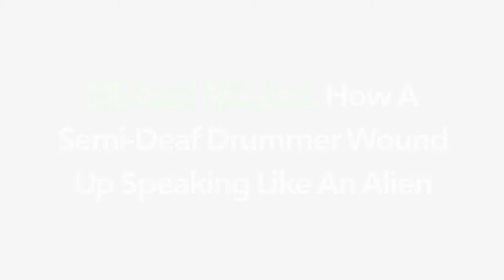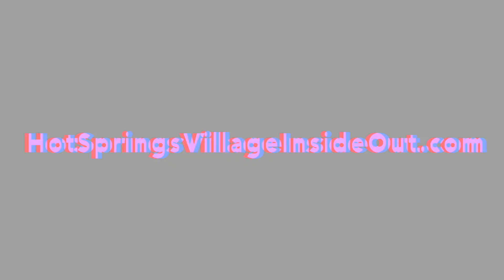Michael Nicolosi: How A Semi-Deaf Drummer Wound Up Speaking Like An Alien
Hot Springs Village, Arkansas is 26,000 acres of beauty, serenity and awesomeness. It's also the star of our podcast, Hot Springs Village Inside Out.